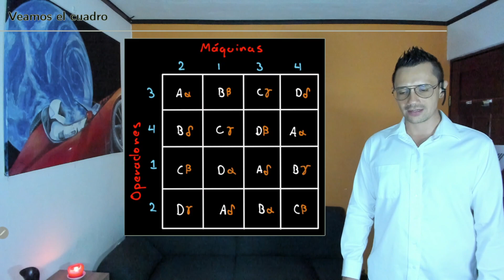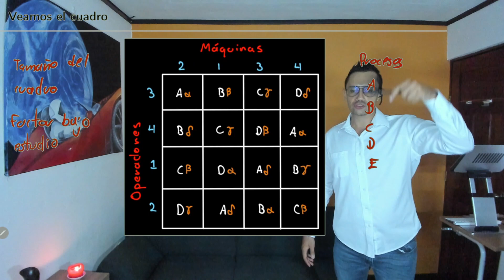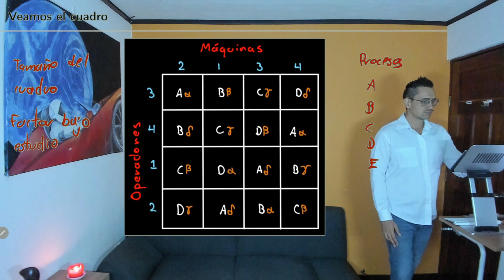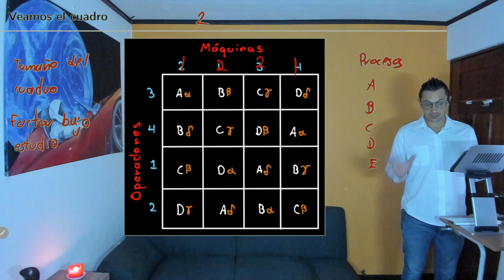Diseño de Experimentos S10 07 Definición del tamaño del cuadro latino y greco-latino